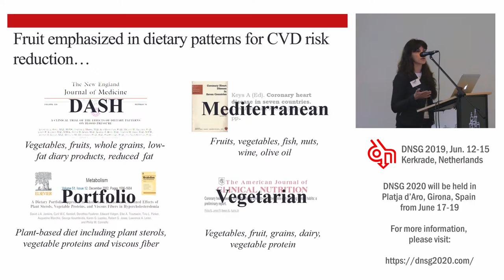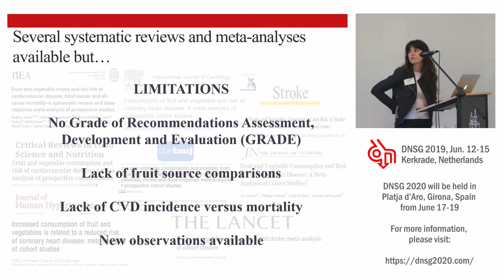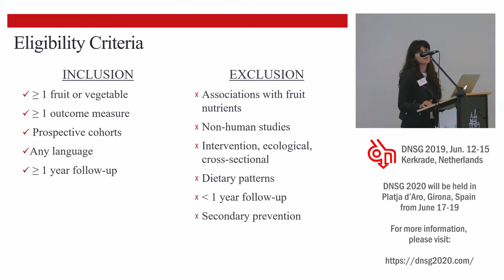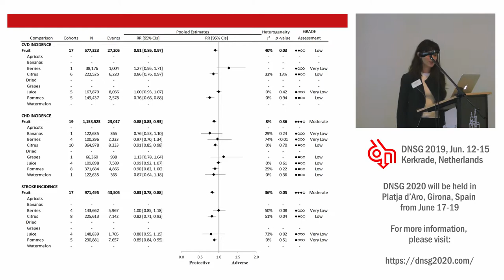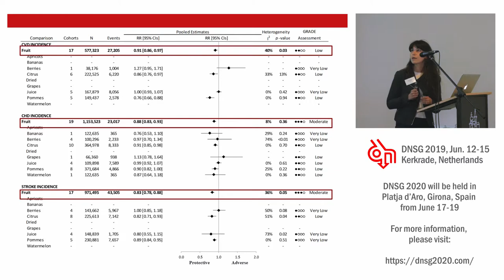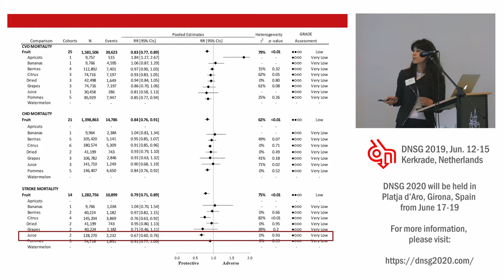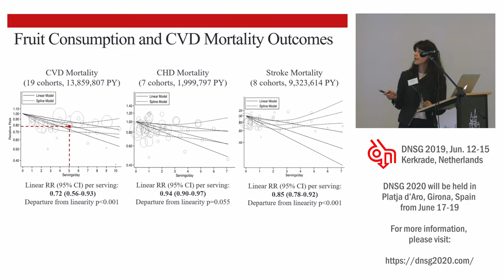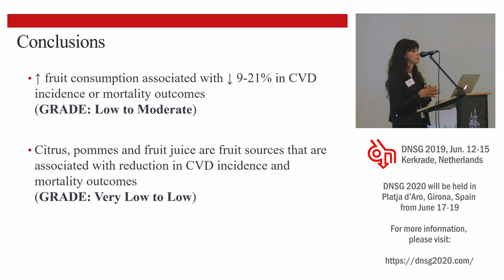37th ISDN - Session 6-4 - Andreea Zurbau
Session 6: "Fruit Sources in Diabetes - Friend or Foe?"
Topic: "Relation of different fruit sources with incident cardiovascular outcomes: a systematic review and meta-analysis of prospective cohort studies"
Presenter: Andreea Zurbau